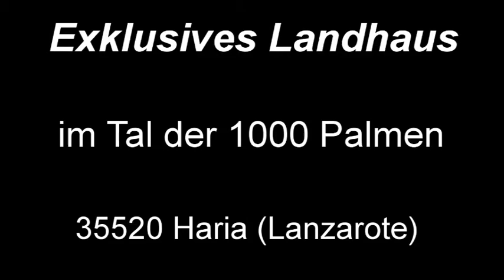präsentiert: Exklusives Landhaus im Tal der 1000 Palmen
Villa Sol- Haria

Dieses großzügige Finca für bis zu 6 Personen  liegt in einer einmaligen ruhigen Hanglage am Ortsrand von Haria mit wunderschönem Blick auf das Tal der tausend Palmen.

Der pflanzenreiche Garten mit Pool, Sauna, Fitnessraum und Außendusche ist umgeben von hohen Natursteinmauern. Bei der Renovierung des Hauses wurde großer Wert auf deutsche Bauqualität gelegt. Auf einer Wohnfläche von 210 m² befinden sich:

Erdgeschoss:
    Großes Wohnesszimmer mit Innenkamin und Fußbodenheizung
    2 Schlafzimmer
    Duschbad
    Wirtschaftsraum
    Überdachte Terrasse
    Außenküche

Obergeschoss:
    Masterschlafzimmer
    Masterbad mit und großen Wannenbad
    Balkon zur Südseite mit Blick zum Atlantik und ganztägig Sonne